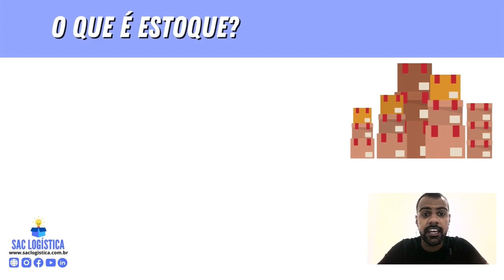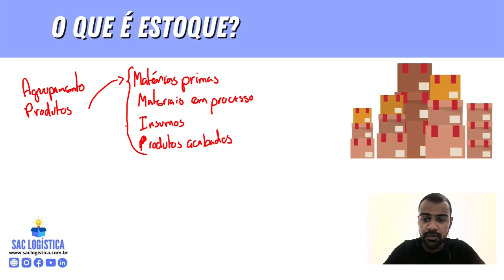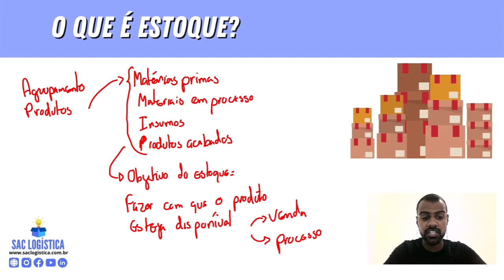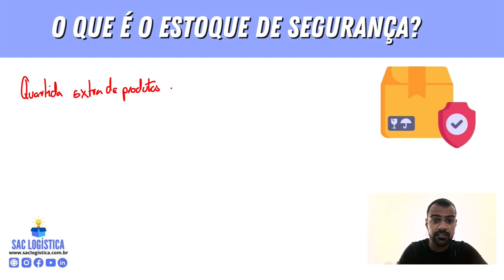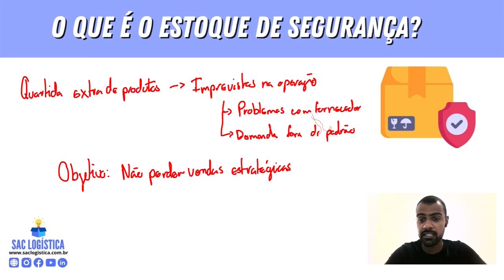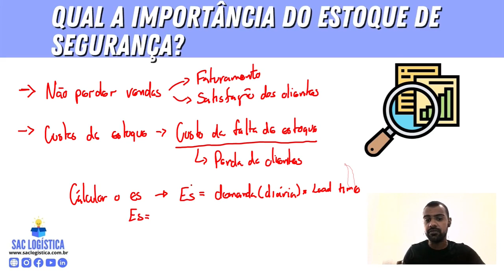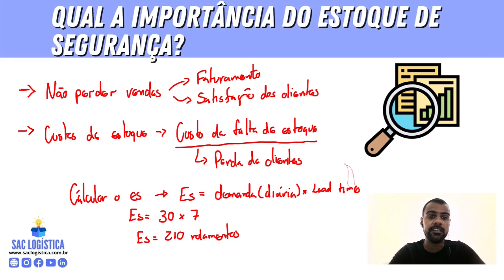ESTOQUE DE SEGURANÇA (CONCEITO, IMPORTÂNCIA E COMO CALCULAR!)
Olá logístico, tudo bem? ✌️ Seja muito bem-vindo a nossa plataforma digital de aprendizado na área de logística e supply chain! Hoje vamos aprender sobre o estoque de segurança.

Estoque de segurança, também conhecido como estoque de reserva, é uma quantidade extra de produtos mantidos armazenados para lidar com imprevistos na operação da empresa. Tais imprevistos podem ser caracterizados como alterações na demanda, atrasos ou problemas com fornecedores.

LINKEDIN 👨‍💻: SAC Logística

YOUTUBE 🎥: SAC Logística

FACEBOOK 👍: SAC Logística